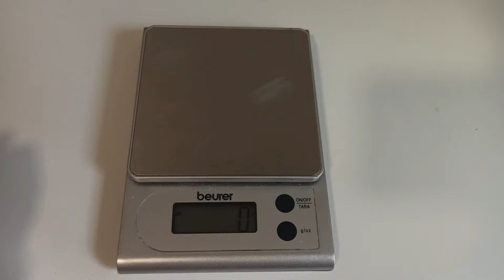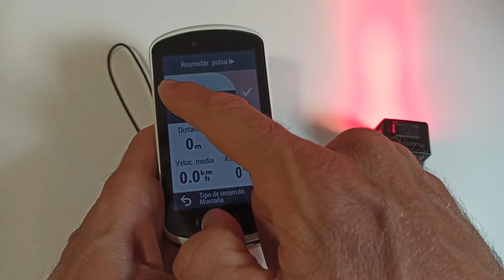💡 BONTRAGER FLARE RT: hazte visible de día y de noche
Hoy vamos a hablar de luz trasera, para bicicleta, Bontrager Flare RT,  posiblemente, la mejor luz de ciclismo que nos permitirá ser muy visibles, tanto de día como de noche.

🏷️Puedes encontrar aquí las luces:
Luz Trasera Bontrager
Soporte luz trasera
Luz Delantera
Adaptador luz Garmin
Batería Externa Garmin

Si quieres añadir algo ➕, déjame un comentario ✍